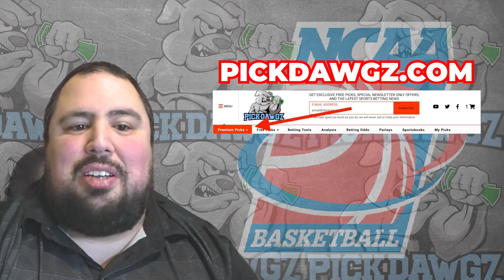Creighton vs Seton Hall 2/28/24 Free College Basketball Picks and Predictions | NCAA Tips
The Seton Hall Pirates take on the Creighton Bluejays in Wednesday's College Basketball Action. Get Chris' College Basketball Pick and Prediction for this game.